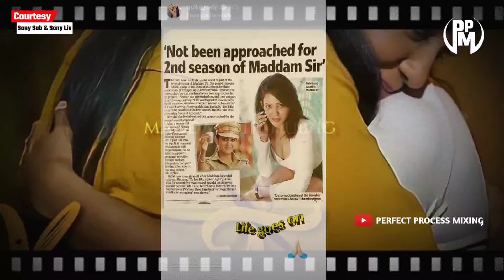This August : Maddam Sir Season 2 New Promo | Episode 1 | Gulki Joshi | Latest Update